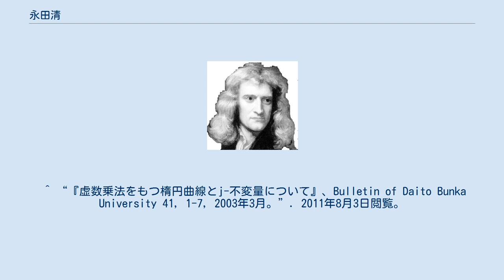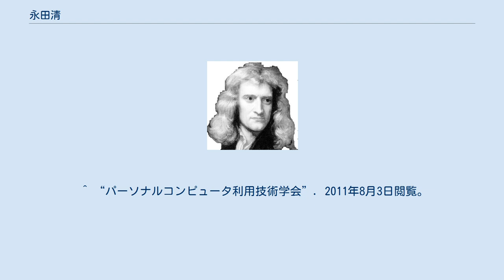永田清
永田 清（ながた きよし、1956年12月8日 - ）は、日本の数学者、大東文化大学経営学部企業システム学科教授。
博士（工学、中央大学）。
 東京都出身。
上智大学理工学部数学科卒業。
上智大学大学院理工学研究科博士課程（数学専攻）満期退学後、青年海外協力隊プログラムでガーナで2年間中学教育に専念（数学）。
帰国後、栄光学園で教鞭をとり（数学）、1996年大東文化大学経営学部専任講師を経て、同学部企業システム学科教授。
 専門は情報処理、代数的整数論、暗号論。
ネットワーク社会における情報伝達、暗号論を研究テーマとしている。
 研究領域に情報セキュリティがあり、高度情報化社会において重要な役割を果たす公開鍵暗号の一つである楕円暗号方式について、その構成方と数学的理論の関係についての考察を行っている。
 パーソナルコンピュータ利用技術学会全国大会では自身の研究発表、および学部生等の研究発表指導の両面において、継続的な受賞を重ねている。
 （ 2009年以降） ^ “大東文化大学経営学部企業システム学科”. 2011年8月3日閲覧。
 ^ “『虚数乗法をもつ楕円曲線とj-不変量について』、Bulletin of Daito Bunka University 41, 1-7, 2003年3月。”. 2011年8月3日閲覧。
 ^ “『超楕円曲線における Weil 数について』、Management journal 9, 57-64, 2005年2月。”. 2011年8月3日閲覧。
 ^ “パーソナルコンピュータ利用技術学会”. 2011年8月3日閲覧。